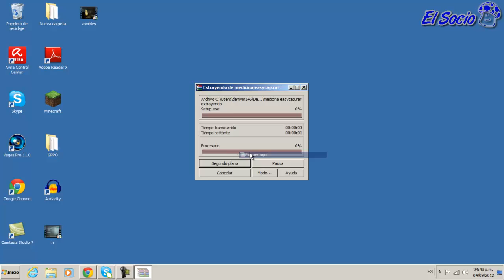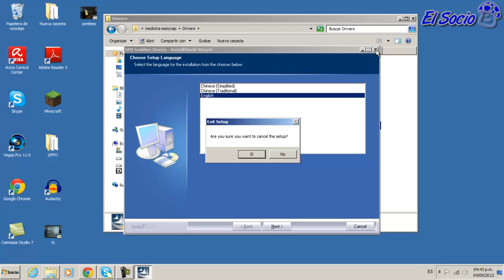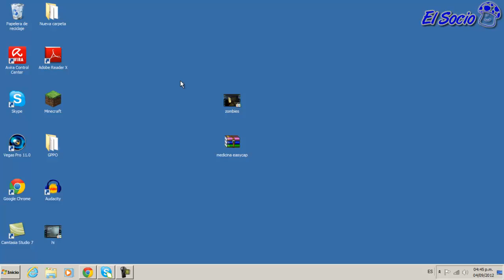Nuevos Drivers para Easy Cap para Windows XP, Vista y 7, 32 y 64 bits by Edd Mont